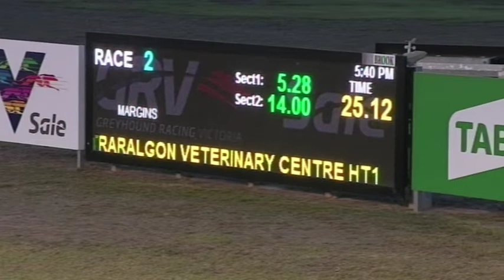SLE SUN 21 APR 19 R2